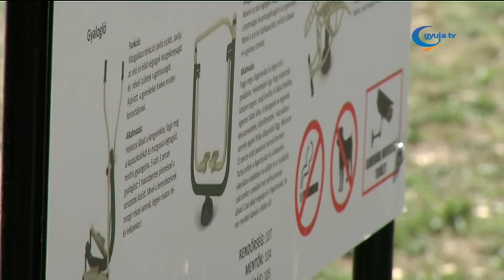Átadták a város első, kültéri fitnesz parkját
Egy rövid ideje már használható, de péntek délelőtt hivatalosan is átadták Gyula első kültéri fitnesz parkját, a víztorony mellett. Az első tapasztalatok pozitívak, az elmúlt napokban többen is rászoktak a gépek használatára.

Rengeteget javít a megfelelő életmód a szív- és érrendszeri betegségek megelőzésében - hangsúlyozta a park felállítására másfél millió forintot áldozó civil szervezet vezetője. Márk László ennek elnökeként, egyben kardiológus főorvosként arról beszélt, hogy legfontosabb céljuk az, hogy az emberek minél kevésbé legyenek betegek.

Régi igény valósult meg ezzel a beruházással - hangsúlyozta a polgármester. Görgényi Ernő kiemelte, más településen, ahol hasonló park működik, egyértelmű népszerűségnek örvend nemcsak a fiatalok, hanem a sportos, vagy mozgásra vágyó középkorúak és idősek között is.

A tervek szerint a következő időszakban a város több pontján is létesítenek kültéri fitnesz parkot, és arra is van esély, hogy a Göndöcs kertben újabb elemeket helyezzenek el.